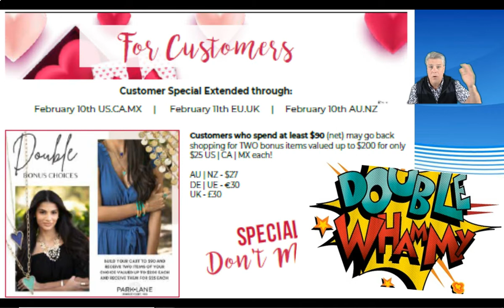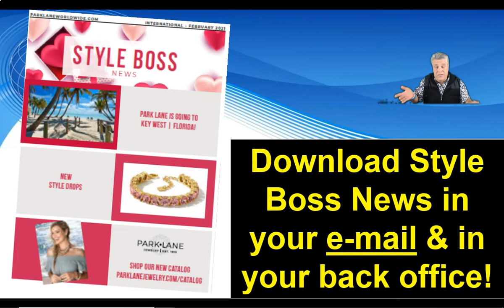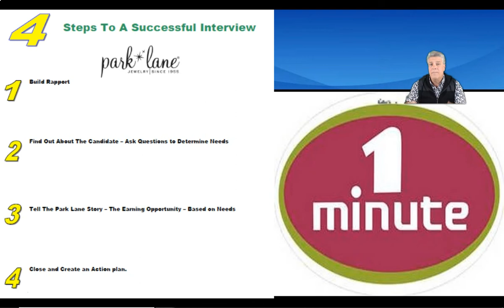#6 NEWS at NOON 4 2 21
Weekly virtual sales meeting for Park Lane International stylist and leaders. February week #1 recognition, some other special recognition & 4-step interview. And more on Key West...